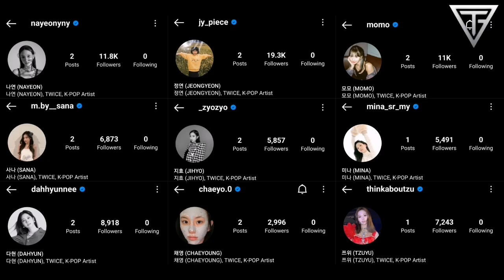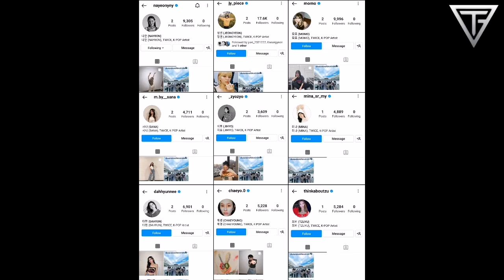TWICE OPENED NEW ACCOUNTS 😍😍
TWICE MEMBERS INDIVIDUAL INSTAGRAM ACCOUNT